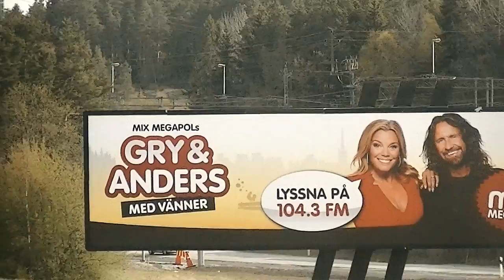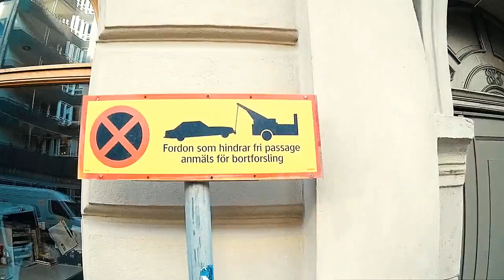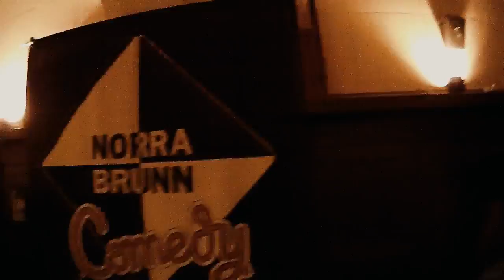En Dröm Går I Uppfyllelse! | GIG VLOG #11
Jag har nu gjort debut på anrika Norra Brunn i Stockholm.
Detta är videon från den kvällen.